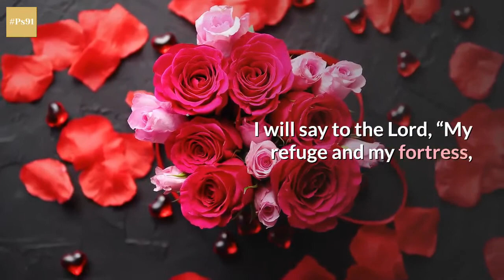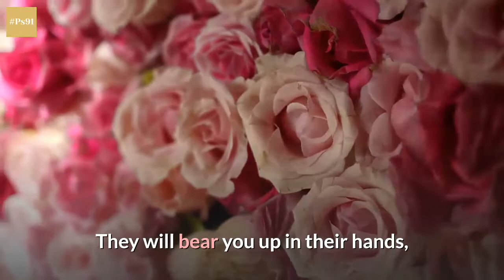🙏Psalm 91 | ✝️Christian Prayer of Protection | 🛡️(God's Secret Prayer of Protection)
In the world we live in today, God's promise of protection has never been more relevant.

It is in our hearts for more people to listen to the powerful truths of Psalm 91.

Would you take 2 minutes of your time today to join us in prayer to pray Psalm 91 over yourself and your family?

When you declare Psalm 91, you are activating God’s round-the-clock protection over you and that no virus shall come near you.

🔥🔥🔥 PSALM 91 🔥🔥🔥

Security of the One Who Trusts in the Lord

He who dwells in the shelter of the Most High
I will say to the Lord, “My refuge and my fortress,
For it is He who delivers you from the snare of the trapper
He will cover you with His pinions,
And under His wings you may seek refuge;
His faithfulness is a shield and bulwark.

You will not be afraid of the terror by night,
Or of the arrow that flies by day;
Of the pestilence that stalks in darkness,
Or of the destruction that lays waste at noon.
But it shall not approach you.
You will only look on with your eyes
And see the recompense of the wicked.
For you have made the Lord, my refuge,
Even the Most High, your dwelling place.
No evil will befall you,
Nor will any plague come near your tent.

For He will give His angels charge concerning you,
They will bear you up in their hands,
That you do not strike your foot against a stone.
You will tread upon the lion and cobra,
The young lion and the serpent you will trample down.

“Because he has loved Me, therefore I will deliver him;
I will set him securely on high, because he has known My name.
“He will call upon Me, and I will answer him;
I will rescue him and honor him.
“With a long life I will satisfy him
And let him see My salvation.”

The Prayer of Protection